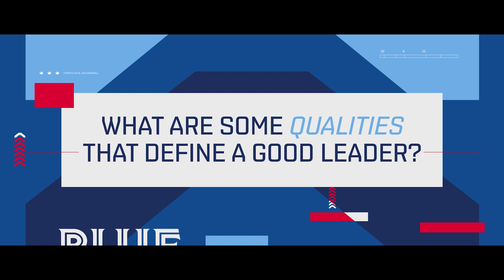NextLevel Profile: Kevin Gausman!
Get to know the Toronto Blue Jays pitcher in this NextLevel profile!